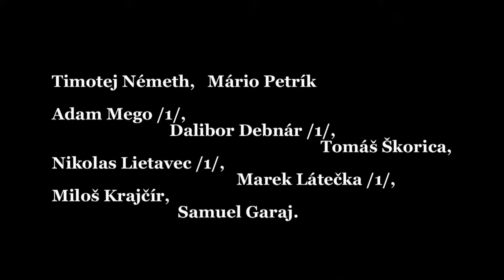Zbehy - Veľké Zálužie, ml. ž., turnaj My 2015, štvrťfinále